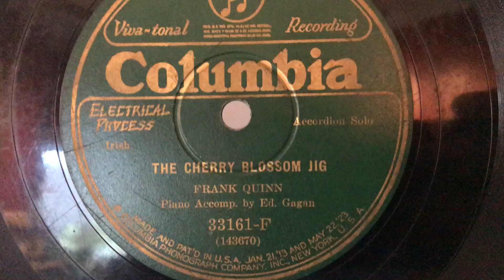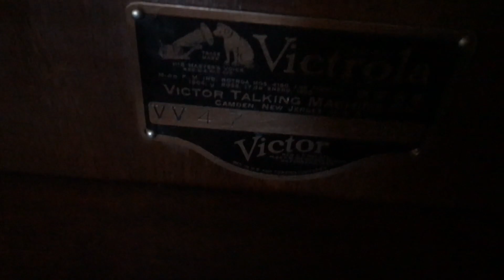Cherry Blossom Jig played on the accordion by Frank Quinn and accompanied on piano by Edward Gagan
Cherry Blossom Jig played on the accordion by Frank Quinn and accompanied on piano by Edward Gagan. This is Columbia disc 33161-F, an "ethnic" Irish selection. Columbia's Irish music was in the 33000-F series of catalog numbers.  This is a Viva-tonal offering, the newly acquired electric recording process contemporary to Victor's Orthophonic series in the mid-late 1920s. Instead of being played on a Viva-tonal machine (because I don't have one) it's being played on VV 4-7 Consolette Orthophonic machine. I've removed the spring barrel with a deep cleaning and grease re-packing, reset the speed control, cleaned and lubricated, and put it all back together. Sounds pretty good for a little machine!